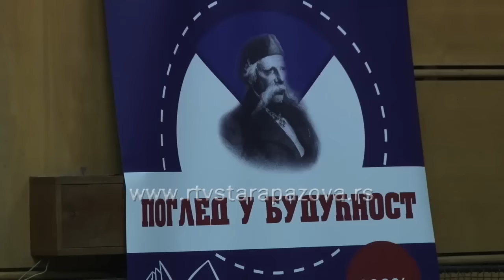Dodela diploma Ekonomci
Milan Galčić, maturant IV.1 odeljenja Ekonomsko- trgovačke škole „Vuk Karadžić“ u Staroj Pazovi  proglašen je za učenika generacije. Vukovu diplomu su ponele još Milica Mrgić, Dragana Crnobrnja i Tanja Blagojević a za sportistu generacije proglašen je Miljan Tanasković iz IV.2 odeljenja. Ovu školsku godinu uspešno je završilo i maturske ispite položilo 134 učenika.